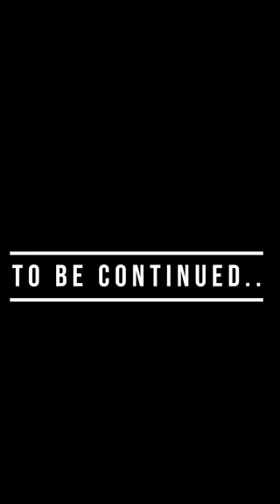Wes Albert Baseball Vlog episode 2 Arriving in Missoula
My first time in Montana and I actually like it here?